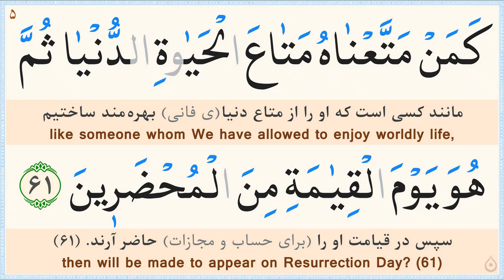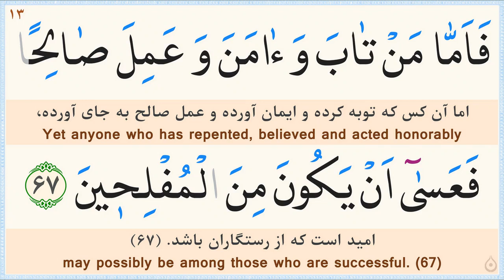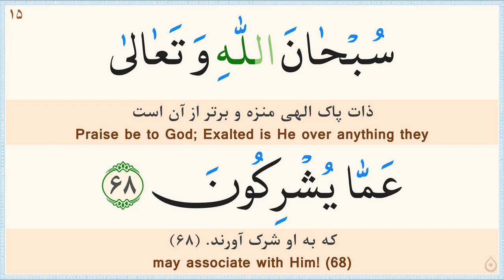صفحه 393 قرآن «نگارش آسان» - پر‌هیز‌گا‌ر Page 393 of Quran - صفحة رقم 393 من القرآن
ترجمه فارسی: مهدی الهی قمشه‌ای/
خط: ابوالحسن مظفری/
ترجمه انگلیسی: دکتر ایروینگ/
Calligrapher: Abolhassan Mozaffari/
سوره 28 - القصص (Surah 28 Al-Qasas)